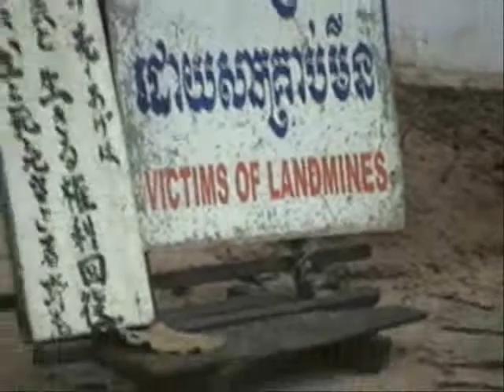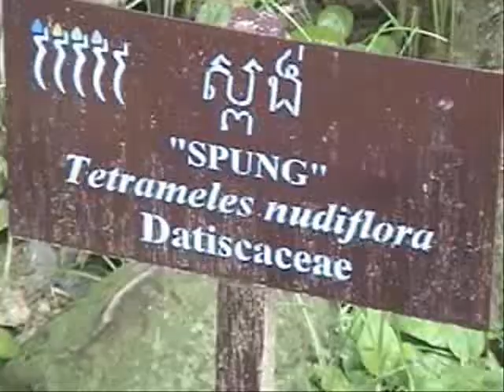going to Angkor Wat Siem Reap Cambodia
The names of the temples just role off the tongue: Angkor Wat, and the huge Angkor Thom, Phnom Bakheng, Prasat Kas Ho, Preah Einkosel, Sras Srang, Ta Keo, Neak Pean, Bakong Baksei, Chamkrong Banteay, Kdei Bayon, Chau Say Tevoda, and of the course those groovy kings who started it all: Suryavarman I, II, III, IV, Jayavarman I and II, and who could forget the good king Rajendravarman? – we know those names like we know our friends yet still they are a wonder to view.

Angkor Wat Thom Phnom Bakheng Prasat Kas Ho Preah Einkosel Sras Srang ta Keo Neak Pean Bakong Baksei Chamkrong Banteay Kdei Bayon Chau Say Tevoda Suryavarman Jayavarman Rajendravarman Siem Reap Khmer Cambodia Terrell Neuage